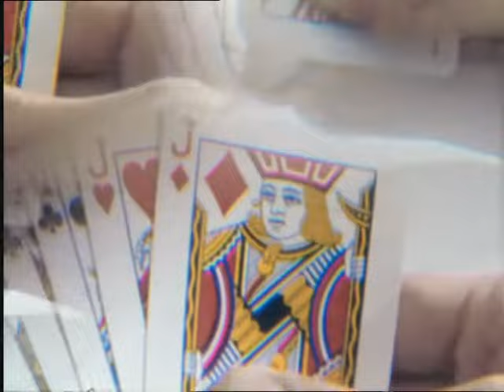Moguai UKnowY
The Original Video of MOGUAIs - U Know Y